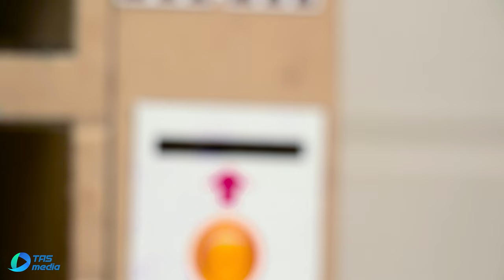Transform Muk's Bathtime Routine 😣🛁 | Kitta Wonderland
Welcome to Kitta Wonderland's step-by-step tutorial on how to properly give you a relaxing and safe bath experience. In this video, we will be covering the best techniques and tips for bathing your friend, Kitta Take care Muk.

Kitta will show you the importance of using gentle shampoos and warm water, as well as how to correctly support your kitten's head and body to ensure a stress-free bath time. Our expert advice will help you make bath time a positive experience for both babies.